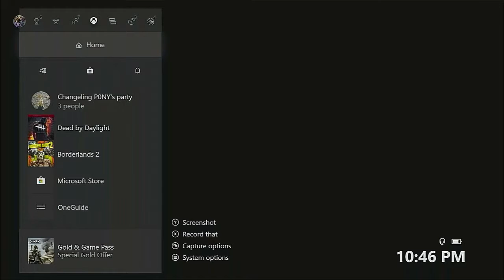Yeet by YEET, dead by daylight, solo-play with my boi P0ny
this is a old recording since ashe vs the evil dead dlc was out at the time, thought It was scheduled, but no, but anyways enjoy!